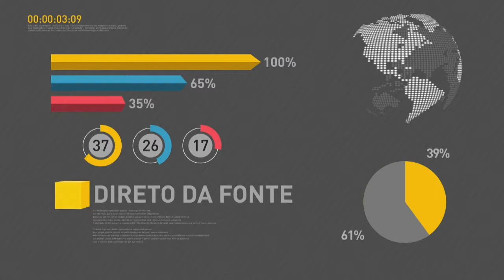BOLETIM REPÓRTER NBR 19H - 19 de janeiro de 2018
REPÓRTER NBR 19H - 19.01.18 - A nova legislação trabalhista mudou a forma de declarar os dados na Relação Anual de Informações Sociais, conhecida como Rais. Saiba detalhes. A solenidade de doação do terreno onde será construído o sexto presídio federal do país foi realizada hoje em Charqueadas, no Rio Grande do Sul. O ministro da Justiça, Torquato Jardim, e do governador do Rio Grande do Sul, Ivo Sartori, em Porto Alegre, participaram do evento. E a população de Alagoas recebeu hoje mais um trecho da rodovia BR 316,  entre o município de Canapi e o distrito de Carié. A pavimentação da rodovia faz parte do programa “Agora, é Avançar”.